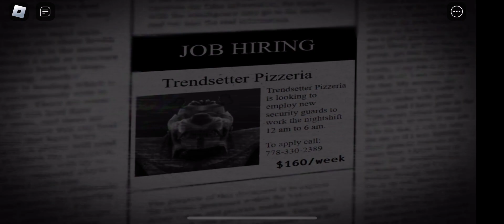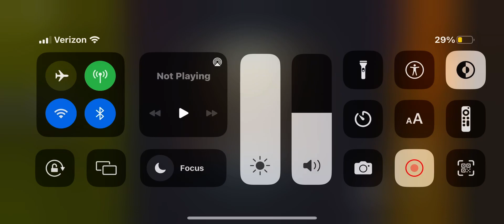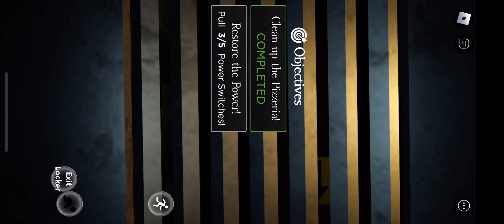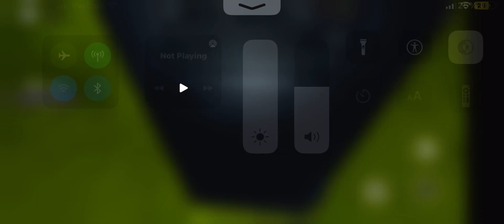Got hunted by freddy and bonnie